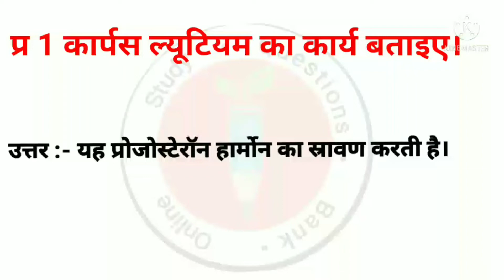कार्पस ल्यूटियम का कार्य बताइए।